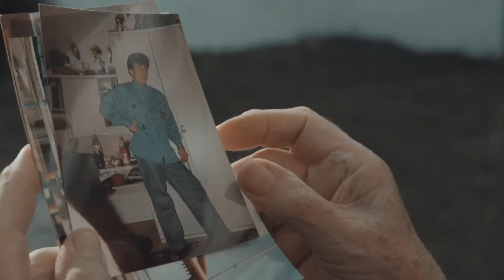Zena Aliu Jane merzitur baba e nana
Artist: Zena Aliu
Tekst: Sami Aliu
Muzika: Emin Aliu
Orkestrimi: Mentor Sulejmani
Video: Enes Seferi

Follow Zena Aliu

Të gjitha drejtat Video & Audio janë të rezervuara nga Zena Aliu